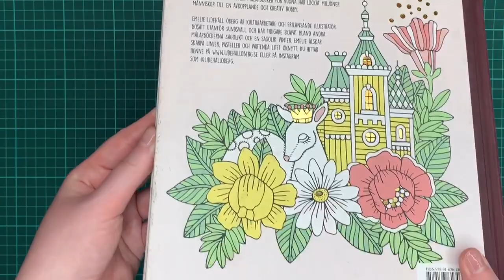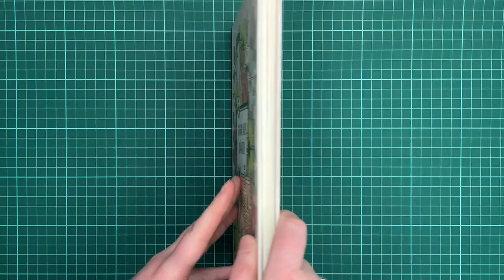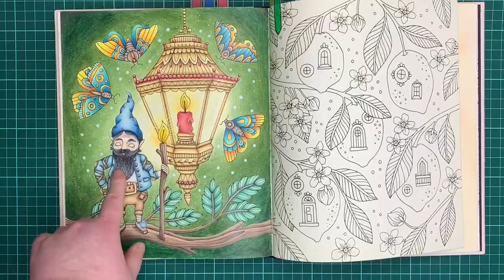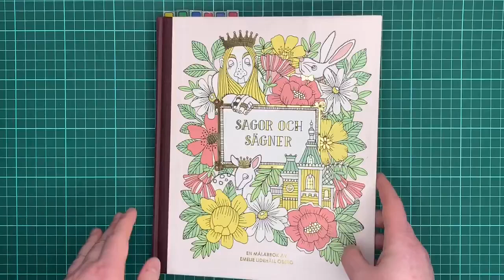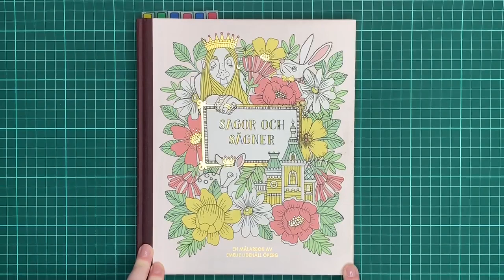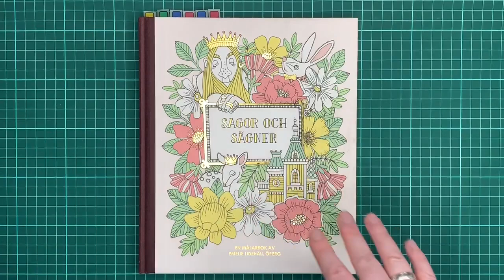Finished Pages & Review - Sagor Och Sägner by Emelie Lidehäll Öberg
Have much fun with the Review of my Heartbook Sagor Och Sägner by Emelie Lidehäll Öberg.

If you have any suggestions or wishes please write it in the comments. I will try to answer your questions and consider your wishes in one of the next videos. Have a nice time and happy coloring.